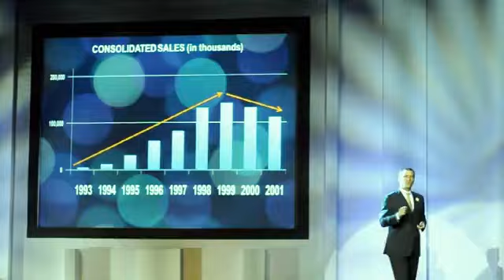XTRM1-11 Zamboanga at UHS Convention June 2012